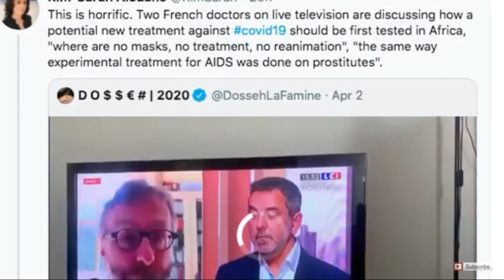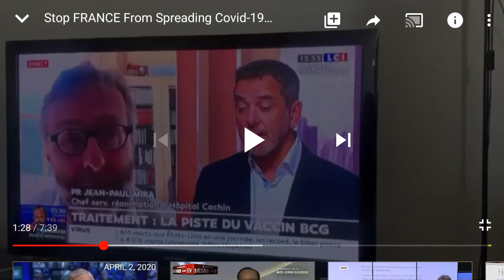JAKE IS CATCHING UP ON THE COUNSEL OF THE WICKED